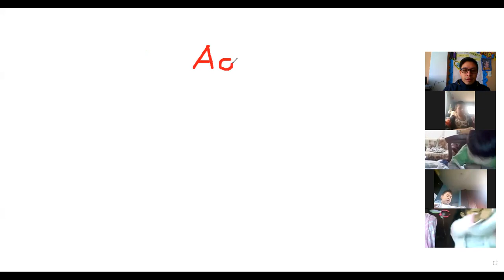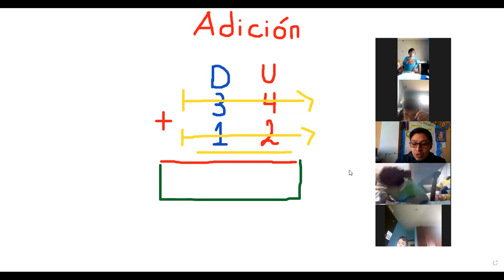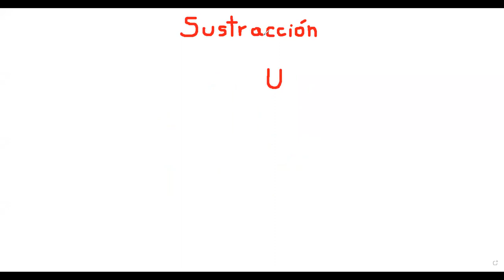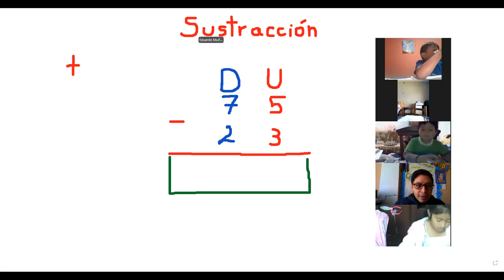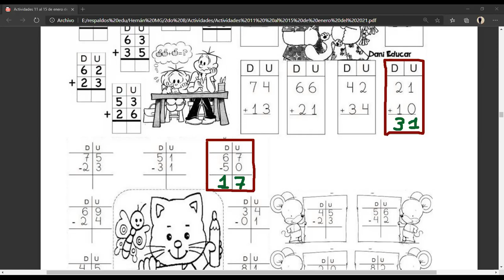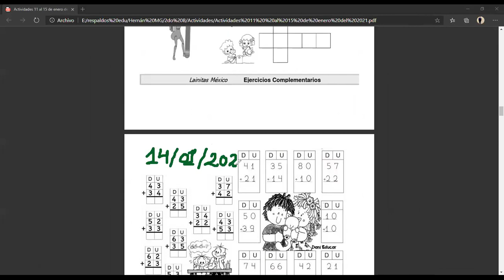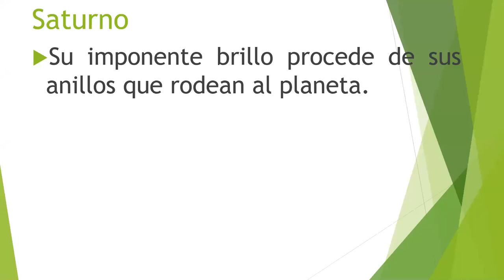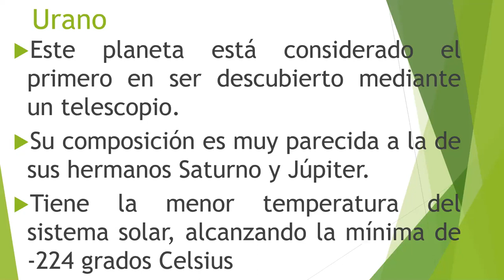Segundo B 14 01 2021 Matemática y Ciencias Naturales parte 2